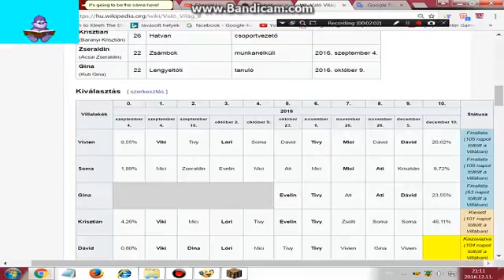Microsoft agent's Creative Survival Series Ep.68: Who won VV Powered By big brother?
Want to Download Hearty, Lightery,   Stary, And Nerd Blocky?
You can Do So By Downloading 3 Characters In Mediafire Make Sure that You have A Mediafire Account!
Step 1: Install Hearty First, Then Lightery, Next  Stary, And Finally Nerd Bloky!
Step 2: Drag and Drop Heary, Lightery, Stary, Nerd Blocky At C:\Windows\msagent\chars!
Step 3: You're done! Now you can Have fun with your Favourite Characters!